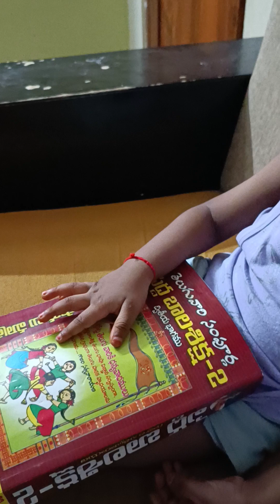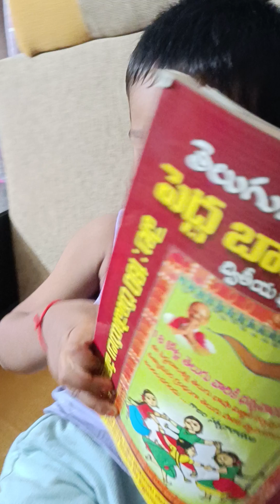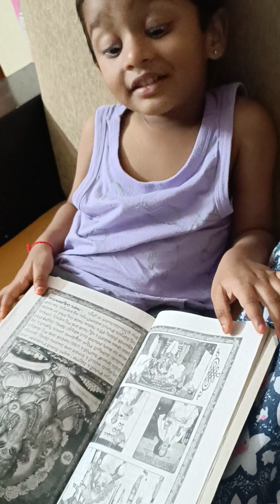Sunday with cherry babu